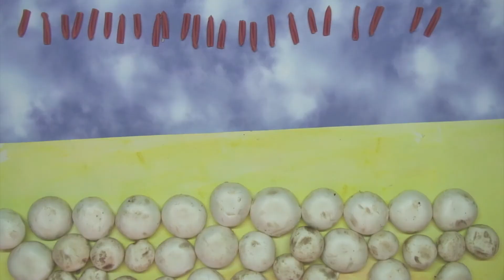"Die Armee" | Cherry Potter | CMT 2018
Ein Ergebnis des Workshops "Cherry Potter und die Speisekammer des Schreckens"

 - CrossMedia Tour 2018

WEBSITE & PROGRAMM